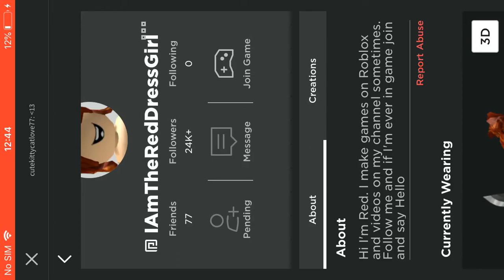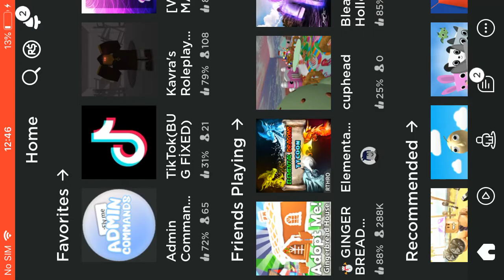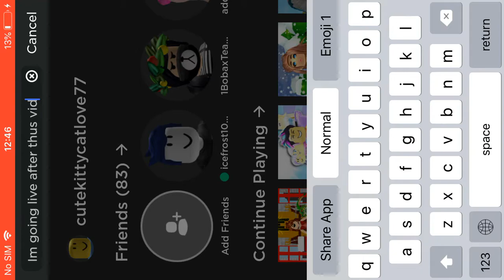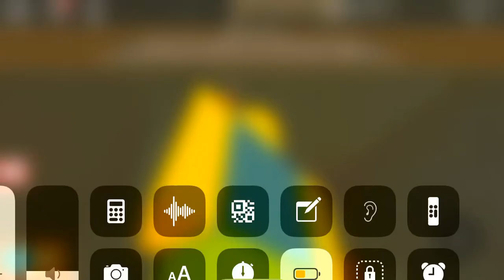Screen recording on my new iPhone 6s (not really new)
Im going live lol ( ͡° ͜ʖ ͡°)